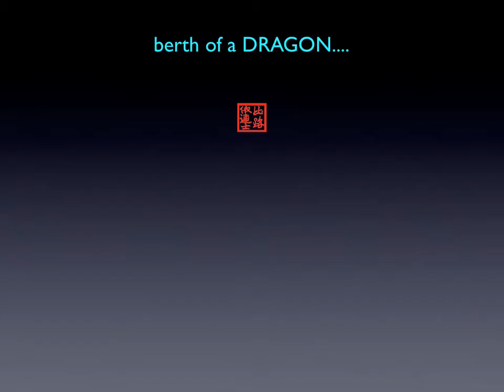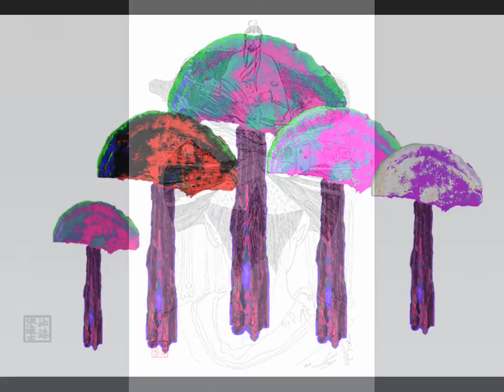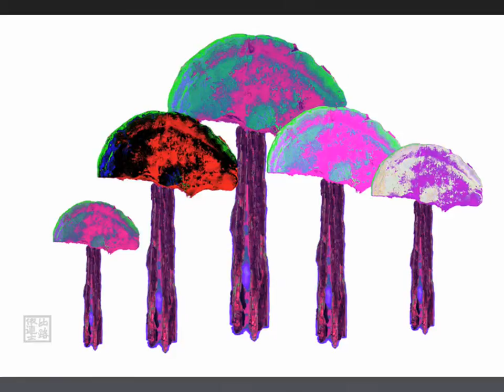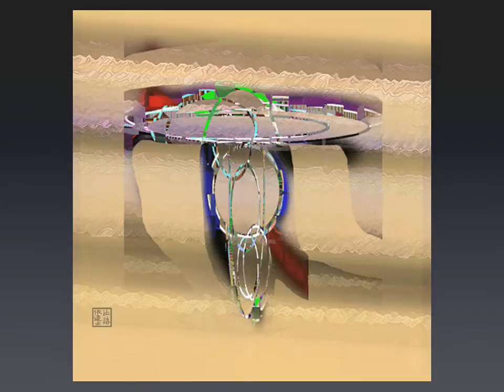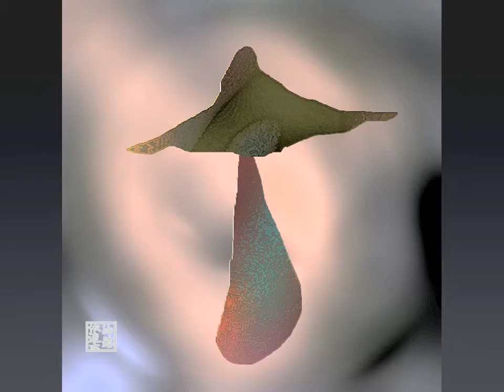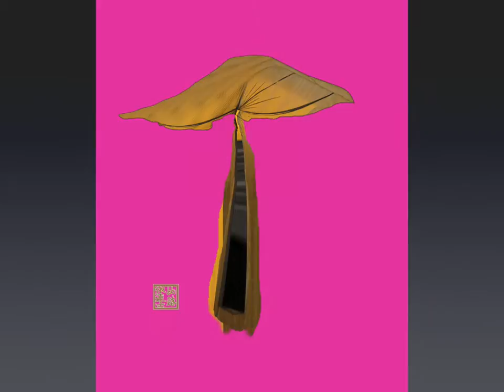berth of a DRAGON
Most of the stuff is born at sea, while berthed onboard ships - Dragon is what I am. just MAC-ing around some memories